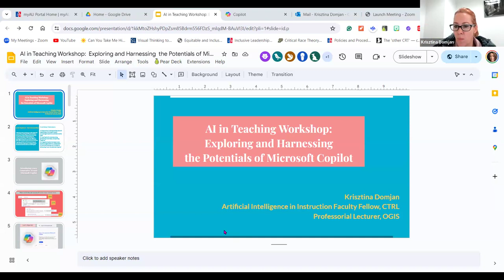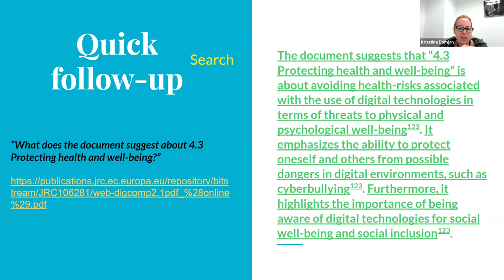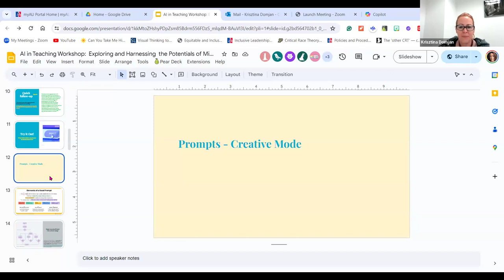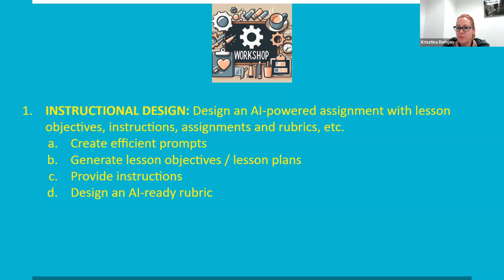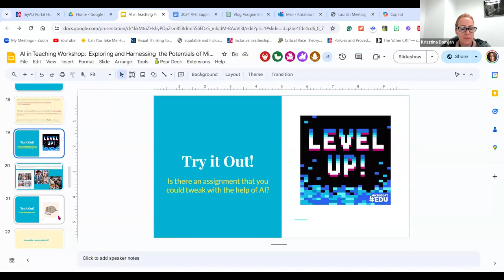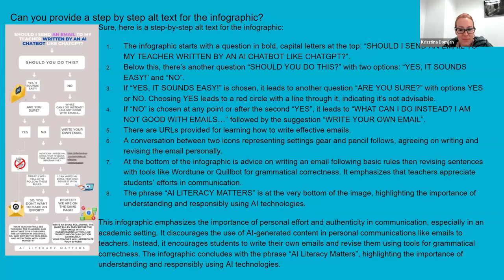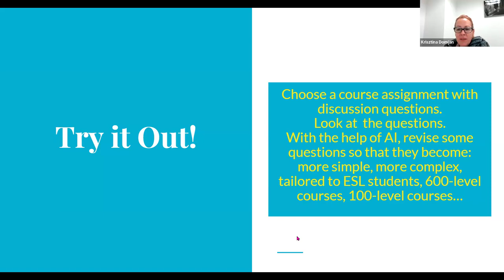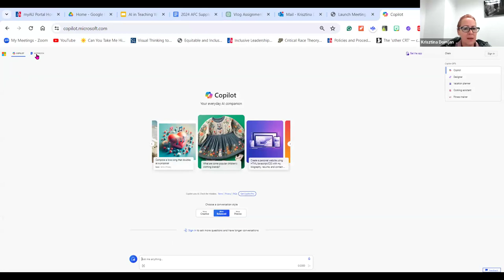AI in Teaching Workshop: Exploring and Harnessing the Potentials of Copilot